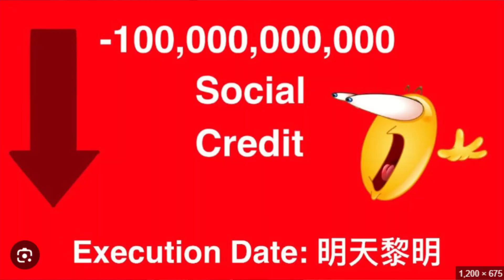Shoutout mah boy Xi